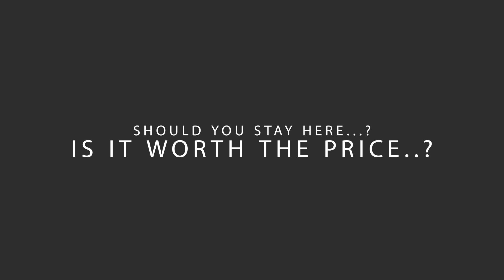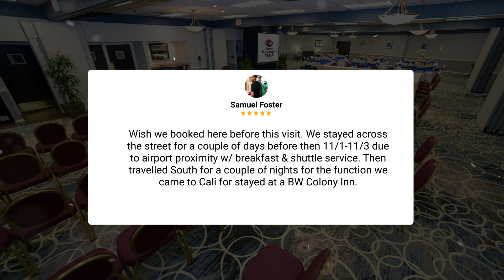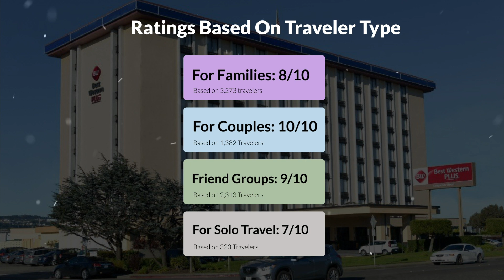Best Western Plus Grosvenor Airport Hotel Review - Is This California Hotel Worth It?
In this video, we reviewed the Best Western Plus Grosvenor Airport Hotel based on its price, quality, value for money, and more. We also gave it ratings based on the travel type and more.

 Additionally, we'll provide you with insights into the nearby attractions and activities that you can enjoy during your stay at Best Western Plus Grosvenor Airport Hotel. Whether it's exploring the local culture, sightseeing, or shopping, we've got you covered.